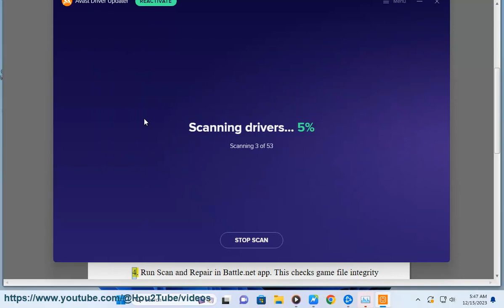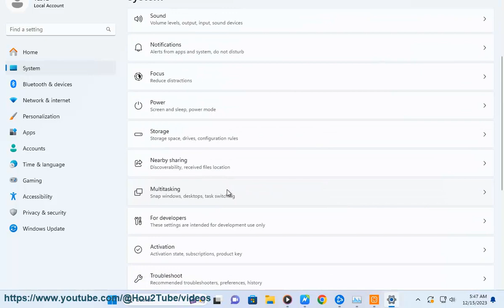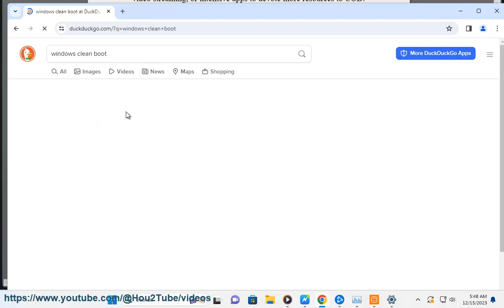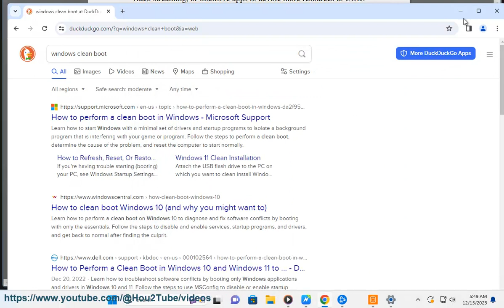Fix Call of Duty Modern Warfare dev error 6068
Here's how to Call of Duty Modern Warfare dev error 6068. Run Avast Driver Updater@ to keep your device drivers up-to-date, easily & effectively.

i.  Here is a list of some common Call of Duty: Modern Warfare dev error codes and potential fixes:

Dev Error 5759 - This can occur due to corrupted game files. Try scanning and repairing the game through Battle.net or reinstalling the game.

Dev Error 5573 - This may be related to issues with the game's shaders. Try deleting the player folder in Documents - Call of Duty Modern Warfare - players. This will reset shader installations.

Dev Error 6071 - This is often related to DirectX issues. Try updating to the latest DirectX version, updating graphics drivers, checking file integrity through Battle.net, or performing a clean reinstall of the game.

Dev Error 6165 - This may occur with some AMD graphics cards. Try rolling back to older graphics drivers or disabling any overclocking on the GPU.

Dev Error 6328 - This can happen due to outdated Windows installations. Make sure Windows is fully up to date. Also try repairing the Battle.net client.

Dev Error 6068 - This is commonly a VRAM issue. Make sure your graphics drivers are up to date and that the game video memory usage slider is not set above your VRAM capacity.

There are also some general troubleshooting steps to try for dev errors like restarting your computer, closing background programs, verifying the game files, and upgrading Windows, graphics drivers, etc.

ii.  Here is a list of some common issues that players have experienced with Call of Duty: Modern Warfare:

1. Crashes - The game randomly crashes to the desktop for some players. This can potentially be hardware related or due to bugs.

2. Dev Errors - These are error codes that begin with "Dev" and a number. They indicate issues with the game code itself. Some common ones include Dev Error 5573, 6068, 6071, and 6328.

3. Connection Issues - Problems connecting online or frequent server disconnections. Could be related to Activision servers, internet issues, or router settings.

4. Installation & Update Problems - Downloads getting stuck, unable to install new patches, or content failing to unlock. May require Blizzard scan and repair or reinstall.

5. Performance Issues - Game stuttering, frame rate drops in menus or in-game, graphics card problems. Usually fixed by updating drivers, adjusting settings based on hardware.

6. Visual Bugs - Weird graphical glitches, texture issues, clipping, character models not loading properly. Usually fixed by scanning & repairing files or updating graphics drivers.

7. UI Errors - Parts of the UI not displaying, only able to see the background but no menu options appearing properly. Requires a game restart typically.

8. Audio Issues - No sound at all, missing certain audio effects. Could require repairing the game files via Battle.net app.

9. Input Lag - Controls and inputs feeling delayed or not responsive enough. VSync may need to be disabled or wireless peripherals may have interference.